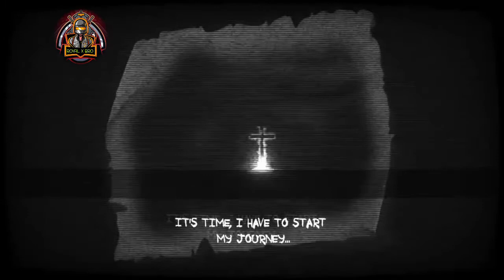This ghost is next generation || New Ghost Game || New game play || New game Series Royal #1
Hello Everyone, (To be Honest If You jara sa bhi Enjoy kita toh Like bhi kita) This is an official YouTube Channel of royalxbro, whereas You all will get to know about many games Like whatever games you liked or you played so you can comment on it, I will definitely play that game & if you are interested in talking with me, or you want to play with me so you can also contact with me
& also if you feel to follow me as well
Send me request on Facebook

About Myself & My some Secret It was.

MY DEVICE                  VIVO Y12S
PHONE STORAGE.       32GB 😤😒🥺
RAM.                                3GB THIK THAAK H
PROCESSOR.                   SNAPDRAGON 439 (LOW END DEVICE VALA 😟😭🥺😒😤)

MY RECORDER                 IN PHONE VIVO RECORDER

But, Something has changed 🥱🤤😌😌
*Apna Time Aa Gya*
New Device       Redmi Note 11T 5G
Processor         MediaTek Dimensity 810, 6nm
Rom                   128GB
Ram                   6GB + 2GB Virtual Ram

MY VIDEO EDITOR           POWER DIRECTOR

IKLOTAA PHONE THA  GHAR PR FIR
 VIVO KA AAYA, VOH BHI SECOND HANDS
BUT JAISE TAISE NYA LE LIYO ISS GENERATION KA 5G Communication wala

Every One

I will not miss you.

Take Care To All Of You.

Ignore Tag 🔖🔖🔖🔖horror game
horror
horror games
scary
gameplay
shorts
indie horror game
daz
scary games
caylus shorts
walkthrough
playthrough
gta 5 mods
games
caylus
gta 5
infinite
infinite lists
gta 5 caylus
game
reaction
caylus horror game
indie horror
caylus scary
watches
video game
scary game
caylus horror
funny
game development
horror games 2023
caylus gaming
creepy
jumpscare
roblox horror
daz black
laugh
comedy
daz games
basu gaming
humor
daz watches
amazing
roblox horror games
roblox
funny moments
horror gameplay
indie
spooky
fears to fathom
special edd
eddievr
react
mexican youtuber
short
eddie tiktoks
caylus infinite
best shorts
reactions
3 scary games
eddie
garten of banban
moments
hilarious
devlog
making a game
kenshin
game dev
let's play
indie game
cory
roblox scary games
coryxkenshin
scariest games
scariest
jump scare
play
jumpscares
new
lets
scary games 2023
scariest indie horror games
techno gamerz
viral
best horror games
fathom
horror game gameplay
to
pc horror gameplay
fears
horror game walkthrough
cju
cjugames
minecraft
minecraft vr
how to make a game
zachbealetv
psychological horror roblox
psychological horror game
psychological horror
rogurt roblox
rogurt
severance
roblox the severance
the severance roblox
roblox scary
godot
unity
gamemaker studio 2
game making
i made a game
badgamedev
tuonto
survived 100 days
herobrine
from the fog minecraft
from the fog vr
herobrine mod
minecraft herobrine mod
herobrine vr
herobrine sighting
minecraft horror
minecraft sound mods
vivecraft mods
minecraft mods vr
minecraft vr mod showcase
vr gameplay
minecraft immersive
minecraft vr vivecraft
ryan clifford gaming
ryan clifford
minecraft vr mods
minecraft vr gameplay
minecraft vr physics mod
minecraft vr oculus
roblox fear
sinister squidward
sinister squidward game
sinister squidward gameplay
sinister squidward horror
sinister squidward horror game
spongebob horror
spongebob horror game
thegamesalmon
the game salmon
thegamesalmon spongebob
best scary games
9 childs st walkthrough
9 childs st ending
9 childs st full game
9 childs st game
9 childs st
9 childs street game
9 childs street full game
9 childs street walkthrough
9 childs street gameplay
9 childs street ending
9 childs street
chibi
garten of ban ban
garten